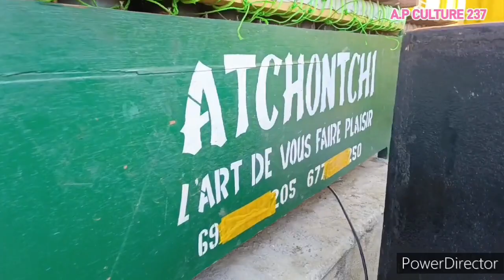MEDJANG avec le groupe ATCHONTCHI D'AFRIQUE